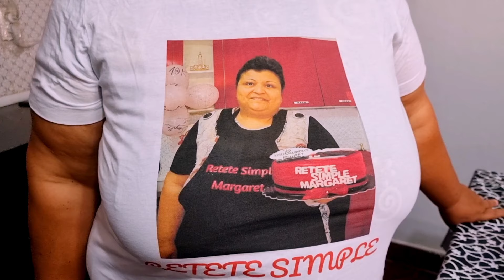Retete Simple Margaret A facut 1 an de YouTube‼️Va mulțumim 🎂!fy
Aici gasiti si videoclipul  cu aniversarea noastra de 10k de abonati

Va mulțumesc mult 🥰🥰🥰🥰